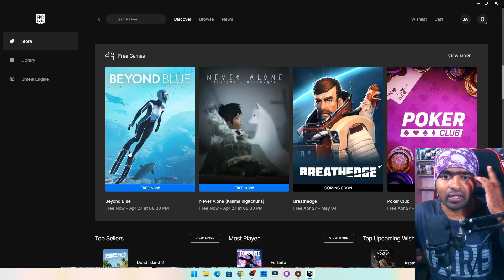6 AAA Games Will Be Free 🔥|Big Game FREE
6 AAA Games Will Be Free 🔥|Big Game FREE

Varun yt DO not Entertain Kids below age of 13 to watch our Channel.